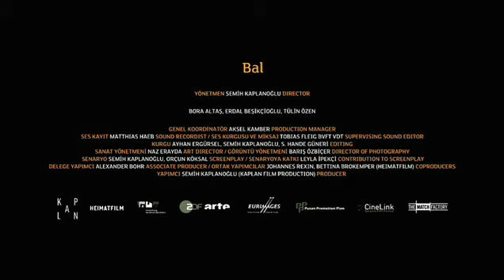Trailer - BAL / HONEY / HONIG